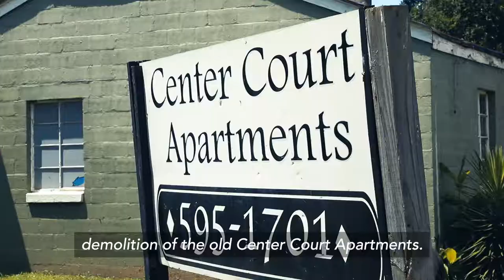Fifth and Center September Update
It's been a month since demolition has started on the old Center Court Apartments in North Titusville! Demolition will continue until completion which should be by the end of this week (September 22nd). In the meantime, let us know what type of housing you would like to see at the new Fifth and Center at 5thandCenter.com!